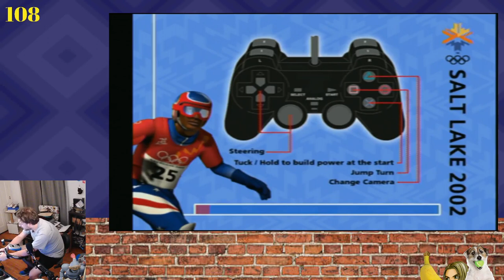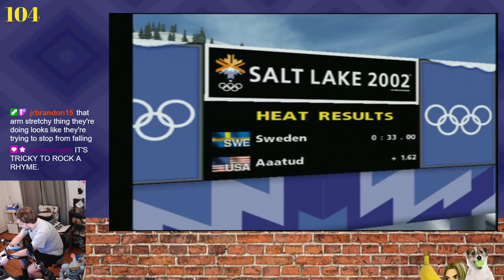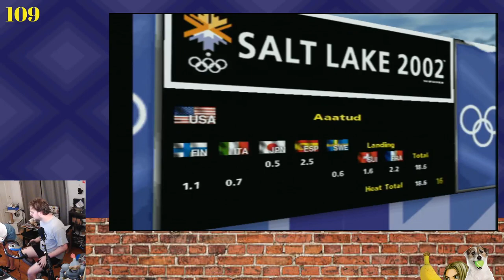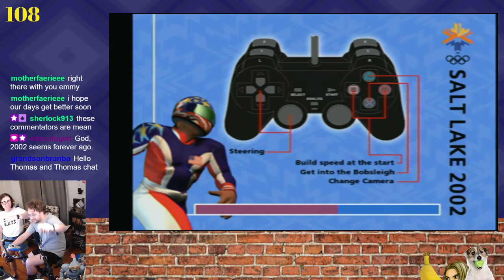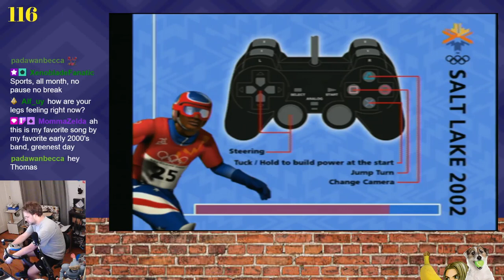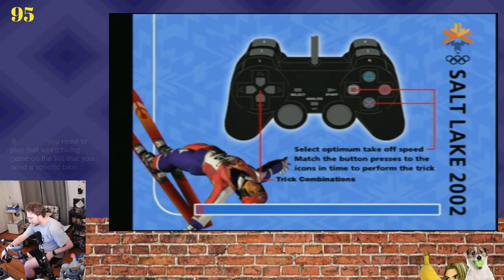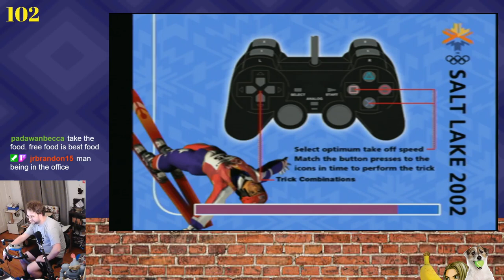Exteme Sports Month | Salt Lake 2002 | Bobsled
I'm never going to gold